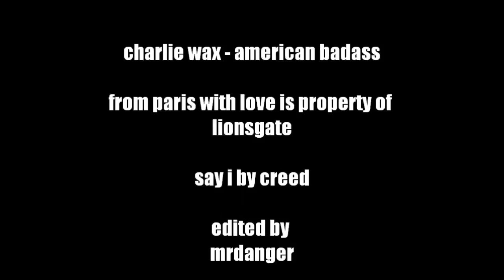*NEW*- charlie wax american bad ass!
one of john travolta's great roles